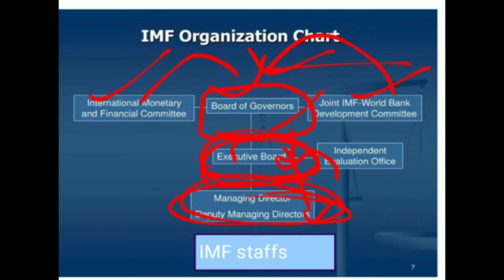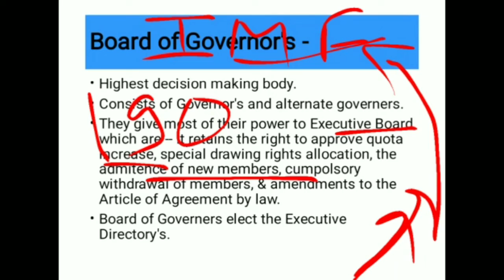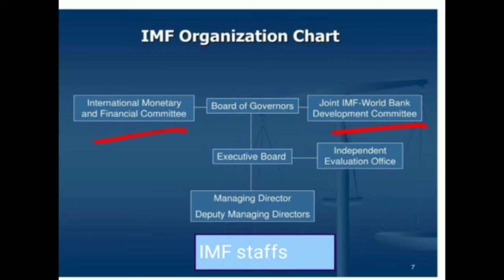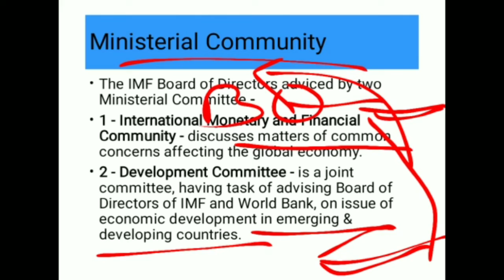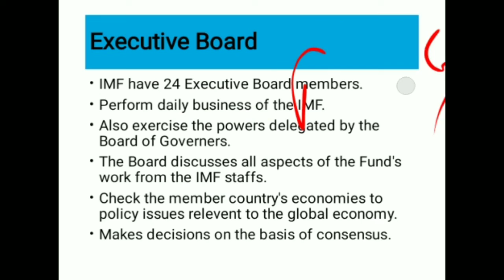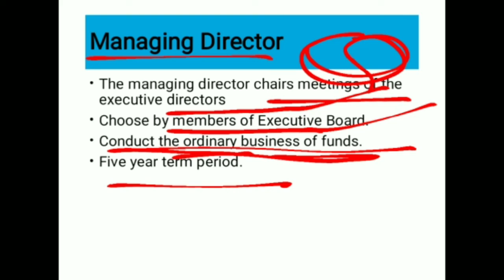Comprehensive guide to understanding IMF and its role in the global economy! Upsc Ssc all Govt exam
Governence of IMF, international monetary fund, imf for UPSC ,Ssc all other exam short & simpler
The International Monetary Fund (MF) is an
organization of 189 countries. It is working to foster
global monetary cooperation, secure financial
stability, facilitate international trade, promote high
employment and sustainable economic growth, and
reduce poverty around the world.

for more querry see all the videos in our channel

Thankyou